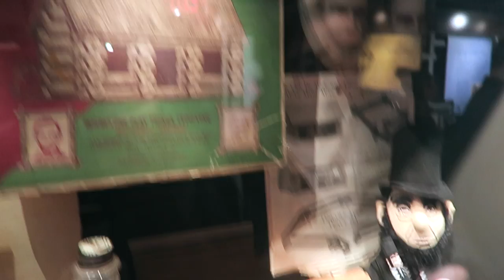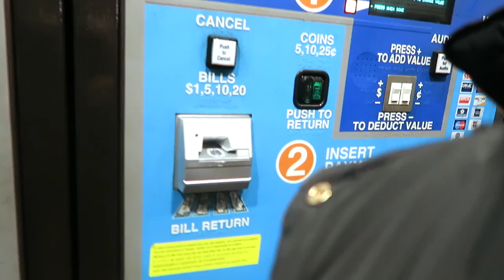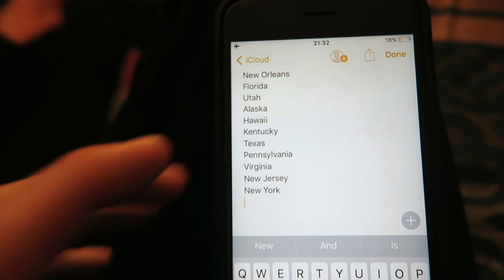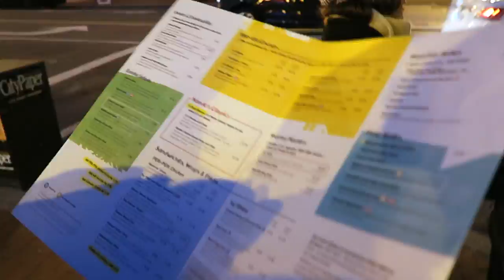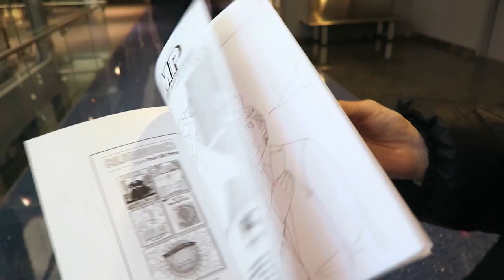VLOG: A Week in Washington DC | Jack Edwards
A long-lost throwback vlog to my college trip to Washington DC, featuring some of my favourite people! Sorry I've been a bit AWOL recently, but exams have been 50 shades of cray. We should be back to normal as of now! ALSO big big BIG news - I'm going to be on BBC Radio One - YES, BBC RADIO ONE (WHAT!!!) - tomorrow at 9:30pm UK time so tune in if you're about!